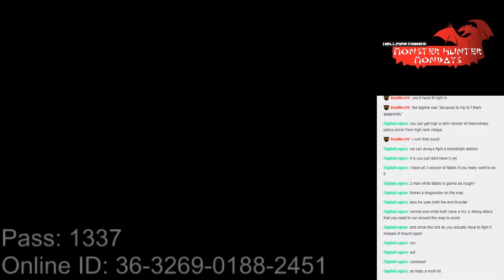REVENGE AGAINST THE HYPER SILVER RATHALOS - Monster Hunter Generations Ultimate Part 21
Remember the Hyper Silver Rathalos that kicked our asses so many times? Yeah, we're doing that again.